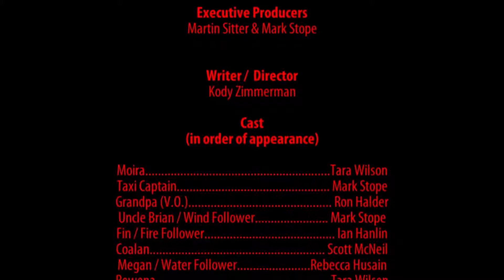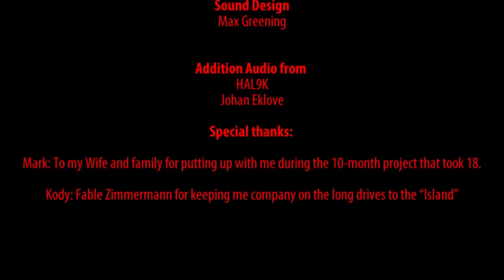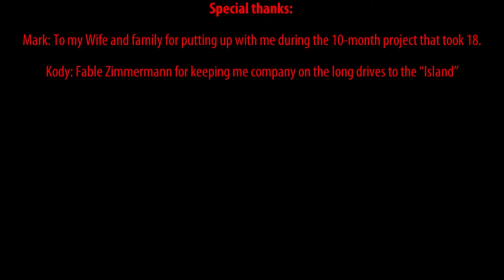The Ritual on Weylyn Island -4- ФИНАЛ. РИТУАЛ НА ОСТРОВЕ ВЭЙЛИН [Прохождение на русском]